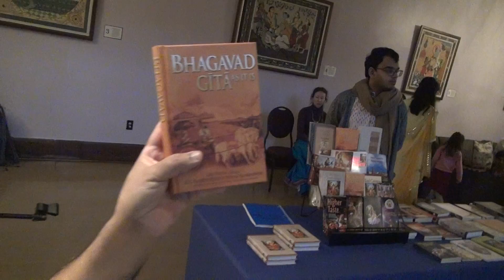Iskcon Toronto 6 O Clock Arti March 10 2019